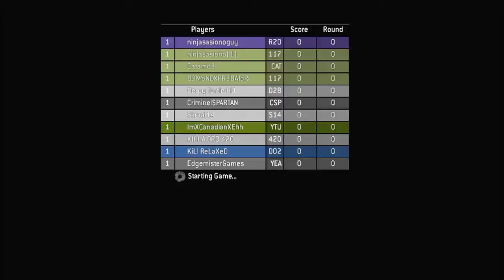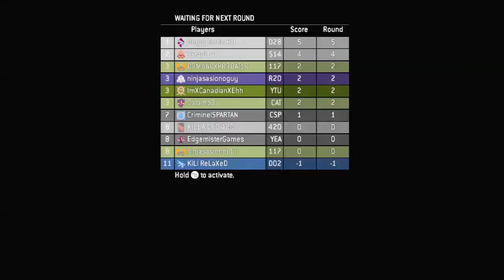Halo MCC Multiplayer Infection (Halo 3)